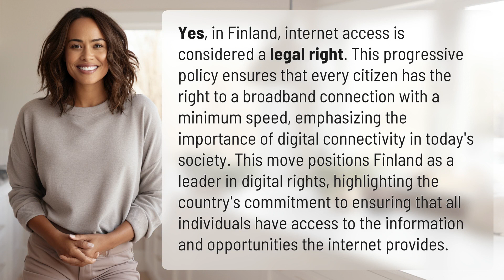Is Internet a legal right in Finland?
Internet as a Legal Right: Finland's Progressive Policy 👉 Internet as a Legal Right 👉 Discover how Finland leads the way in digital rights with its progressive policy of considering internet access a legal right. Learn about the importance of digital connectivity and how this move ensures every citizen has access to information and opportunities the internet provides.

Laura S. Harris (2024, February 12.) Is Internet a legal right in Finland?
    🌐 AskAbout.video